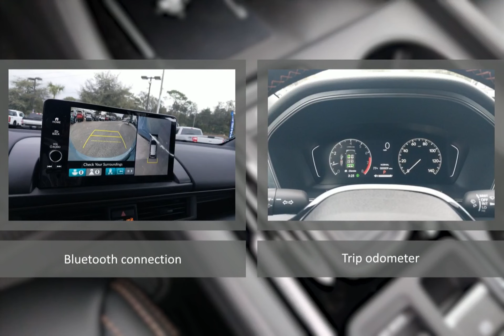2024 Honda Pilot CDH240428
2024 Honda Pilot CDH240428